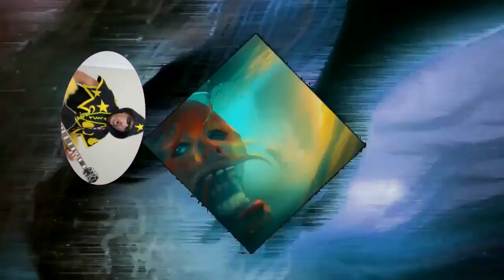Rusty Hatchet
It's premier day 1.0 depending on what life throws at me there may come a 2.0, that is another album length music video.  If I do this I may include a lot of interesting stuff between songs.  This may be animated or live action scripted vignettes, interviews or other doccumentary styled narrated footage.  I don't know.  This may wind up being another Endpathy for me, which is wild because doing a feature length mostly animated film, ametuer as it is, was a great load of hard work and I didn't think I had it in me to do another one.  Certainly this will not contain much animation beyond what you already see.
From the album BRAINO SOY
Support your underground never-sell-out hardcore DIY indie artist, cause I support you in kind.